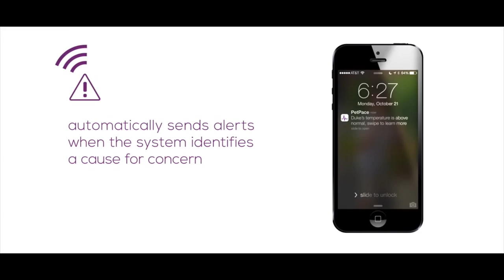Innovation Stories Features PetPace, an innovative health monitoring smart collar for dogs and cats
Innovation Stories - Episode 30 (11/13/2016) : i24NEWS discovers PetPace, a device that can let you know how your pet is feeling. The system combines a smart-sensing collar and health monitoring service that analyzes your pet's health and follows up with alerts to both the owner and the veterinarian.
Pets can’t tell you how they feel, but PetPace can accurately, non-invasively, and continuously collect data and generate immediate health alerts right to your smartphone, anywhere, anytime.